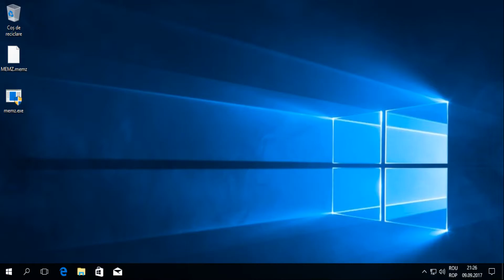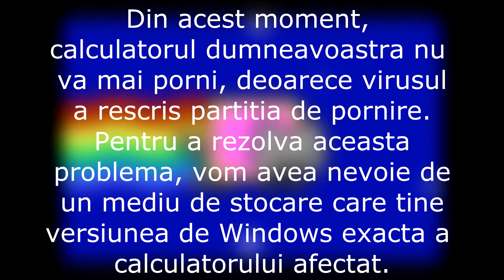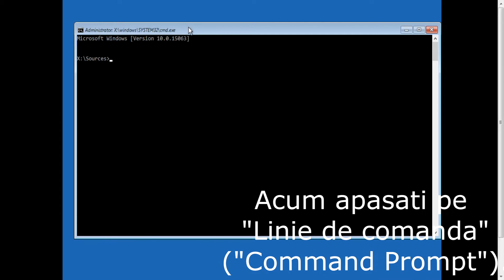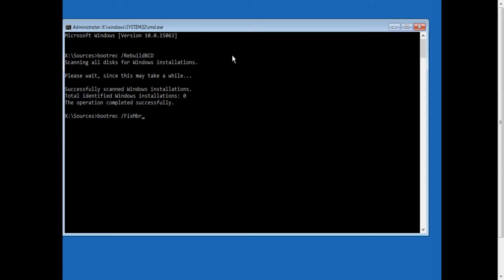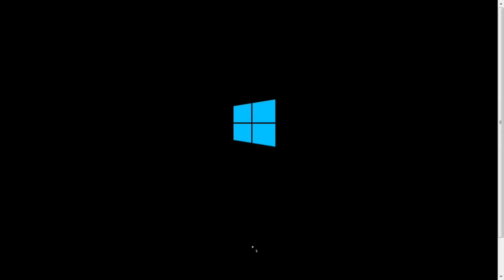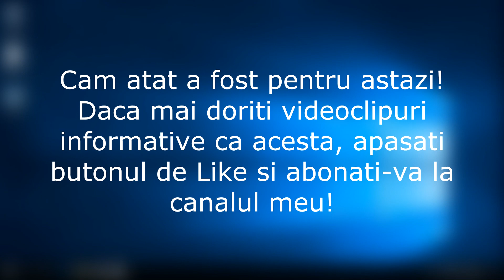Tutorial #1 - Cum scoatem virusul MEMZ?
Azi va voi invata cum puteti scoate Virusul MEMZ. Daca vreti sa utilizati comenziile, apasati "Show More".

Prima comanda:
bootrec /RebuildBcd

A doua comanda:
bootrec /FixMbr

Sper ca v-am ajutat. Pana data viitoare, va salut.

➤ Configuratie Computer:
       ➤ Laptop Asus
       ➤ Procesor i7-8550U
       ➤ Placa Grafica dedicata: nVidia GeForce GTX 925M
       ➤ Ram: 8gb
➤ Muzica: Africa - Toto(Cover in FL Studio 12 creat de mine cu SoundFont de Sega Master System cu efect retro)